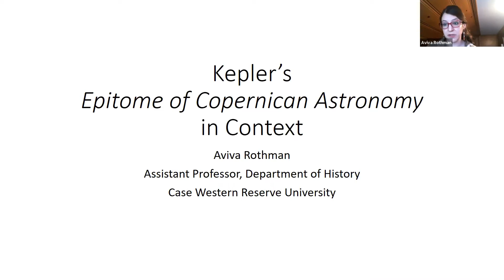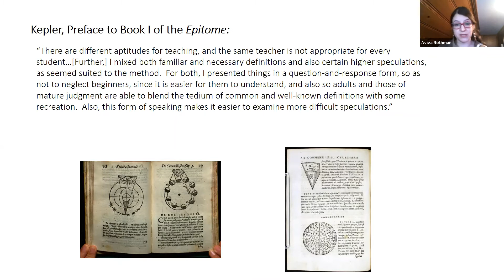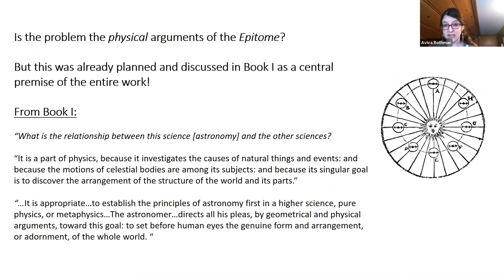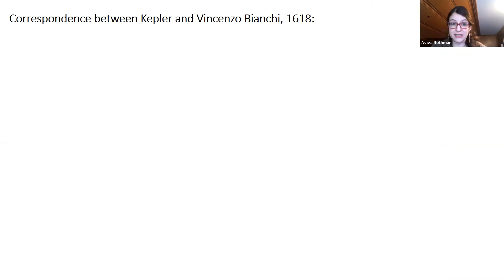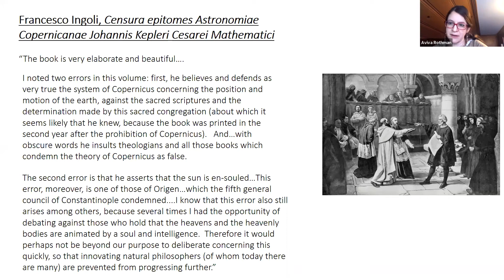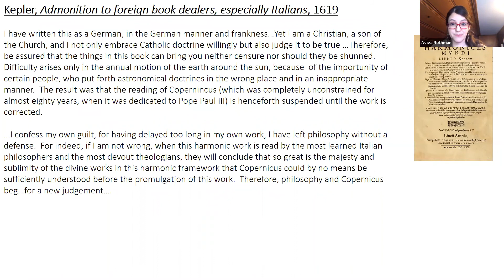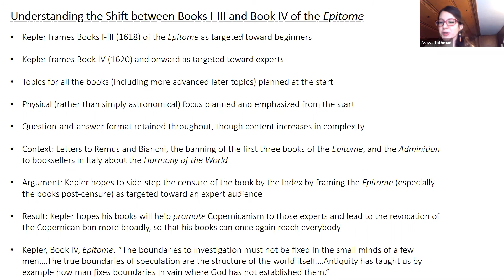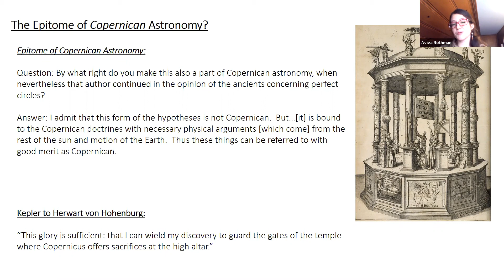Kepler’s Epitome of Copernican Astronomy and the Copernican ban of 1616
Aviva Rothman (Case Western Reserve University): “Kepler’s Epitome of Copernican Astronomy and the Copernican ban of 1616.”